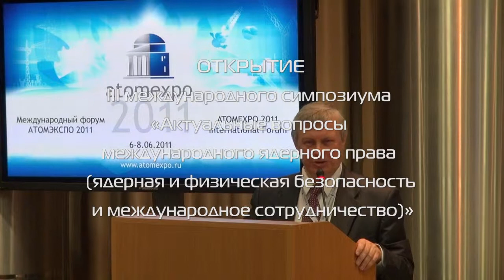Открытие симпозиума по международному ядерному праву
Обращение Михаила Николаевича Лысенко, директора Департамента международного сотрудничества ГК "Росатом"

III международный симпозиум «Актуальные вопросы международного ядерного права (ядерная и физическая безопасность и международное сотрудничество)»

8 июня 2011 года